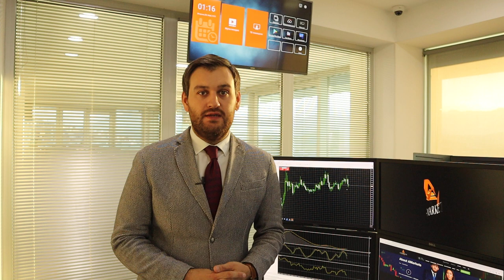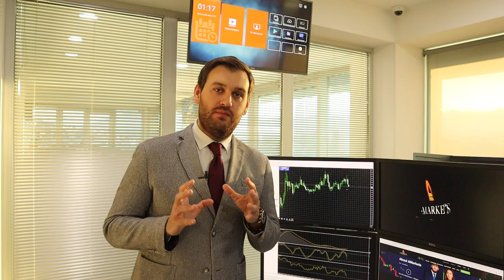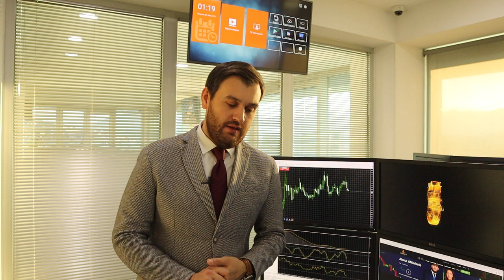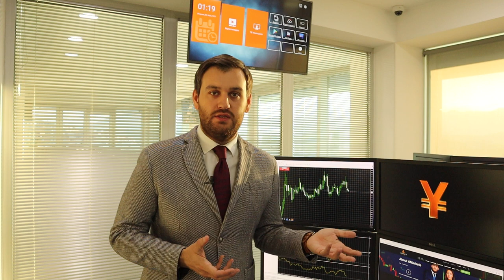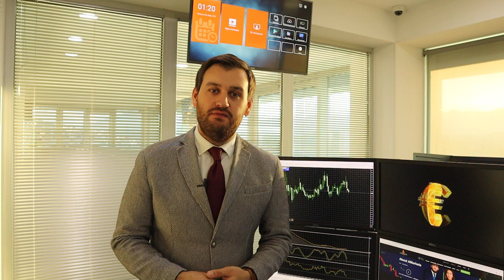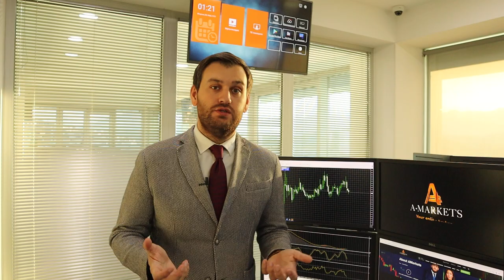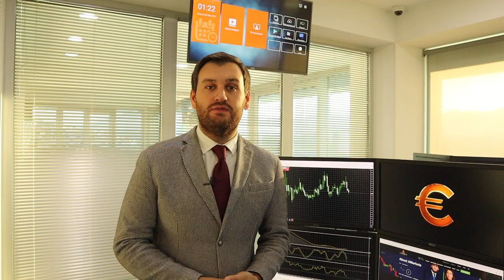Нефть по $300 | AMarkets